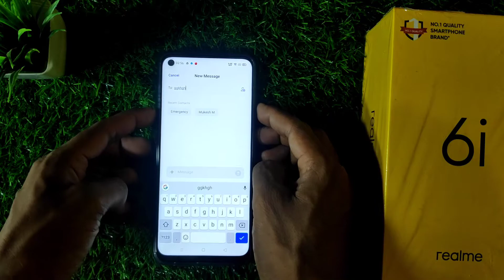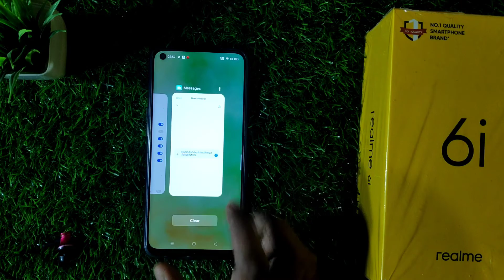how to change keyboard touch sound how to change dialpad tone on androiddialpad tone